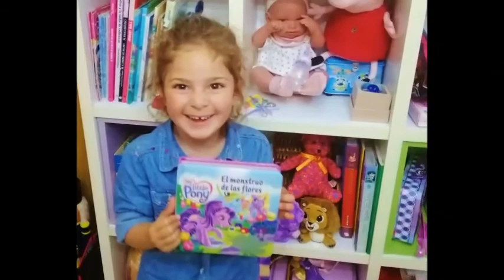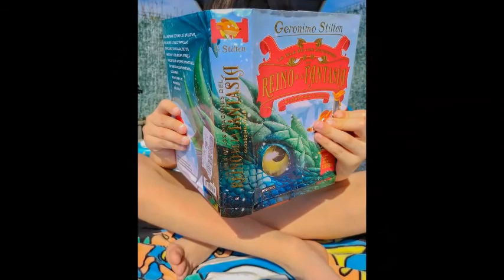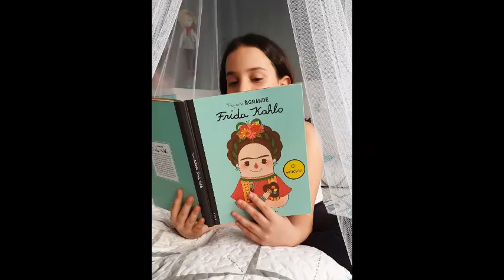Cal é o teu libro favorito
Con motivo do Día do libro 2020, e en confinamento, pedimos ao alumnado enviase foto co seu libro favorito. Con todas as fotos recibidas creamos este vídeo que compartimos con ilusión pois é unha forma de vernos.
Grazas a tod@s!
Pablo Díaz, autor da canción "un libro" do seu libro-disco Tic-Tac, que acompaña as imaxes deu o seu permiso para utilizar a súa canción.
Agradecemos a súa xenerosidade.